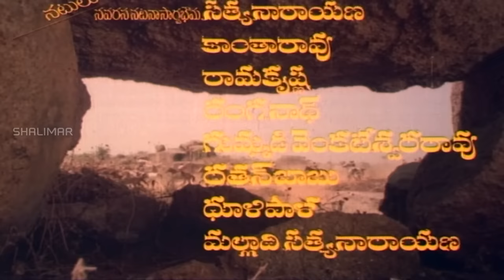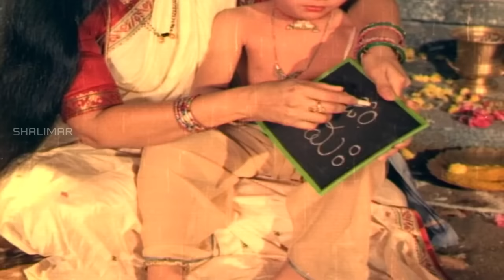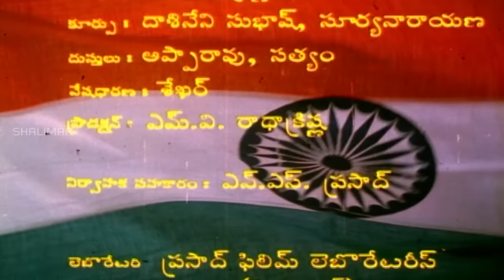Samrat Ashok Telugu Full Length Movie || N. T. R ,Mohan Babu, Vani || Telugu Old Movies